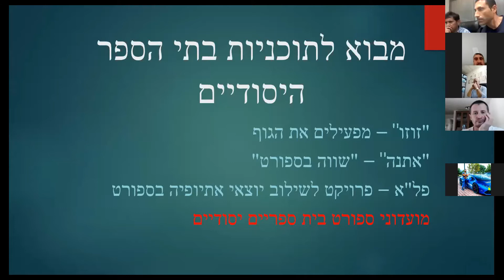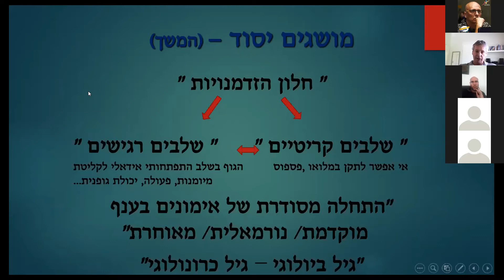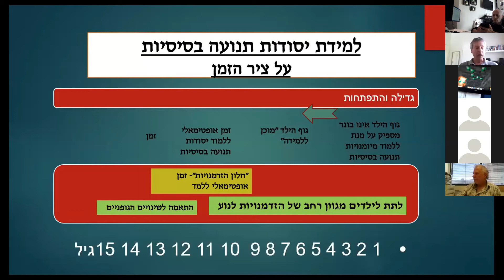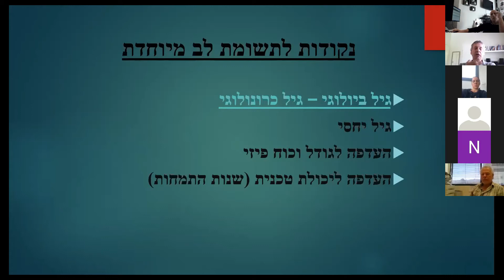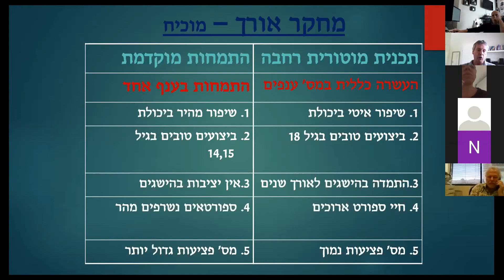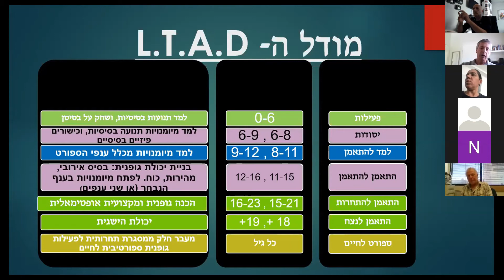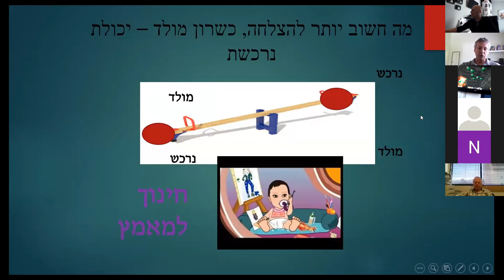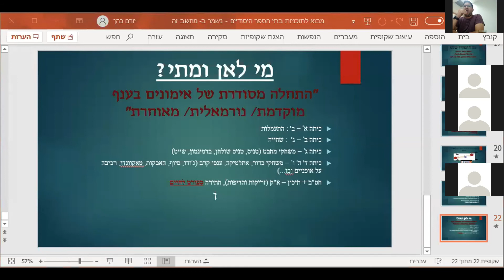הרצאת ZOOM - יורם כהן -מנהל היחידה לטיפוח ספורטאים מצטיינים, בהתאחדות הספורט לבתי הספר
הרצאת ZOOM - יורם כהן -מנהל היחידה לטיפוח ספורטאים מצטיינים, בהתאחדות הספורט לבתי הספר, על: מבוא לתכניות היסודי...